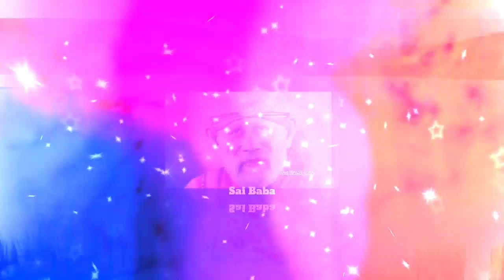Sai Baba message in Tamil | Sai Baba advice in Tamil | Sai Baba blessings daily messages Tamil